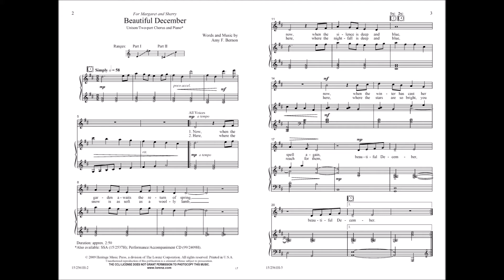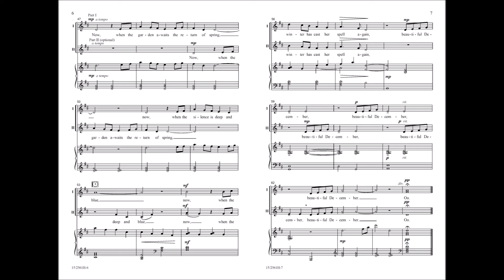Beautiful December (Unison/Two-part) - Amy F. Bernon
15/2561H - This gorgeous original lullaby is full of simple and beautiful images: a garden awaiting the return of spring; snow as soft as lamb's wool; a sleepy child dreaming of songs that "rise on silken wings." Perfect for secular or sacred settings, it will provide a welcome moment for peaceful reflection on your winter concert programs.